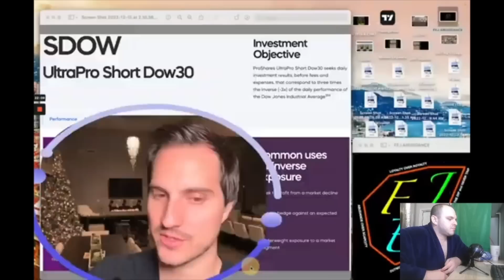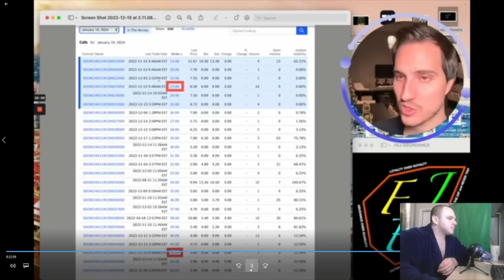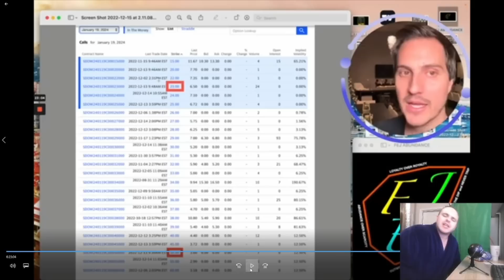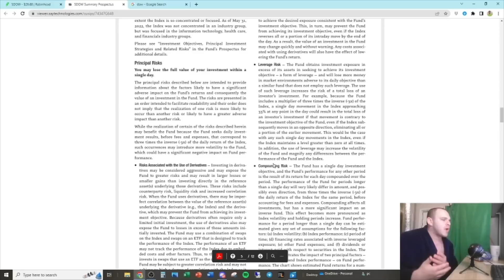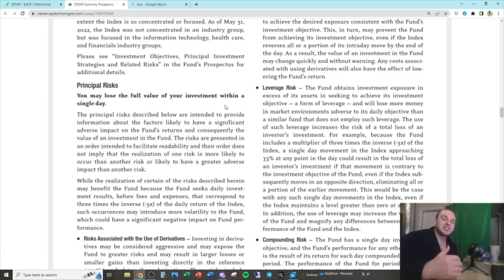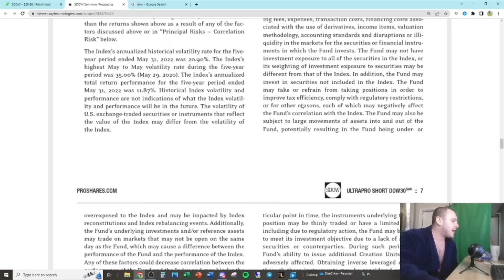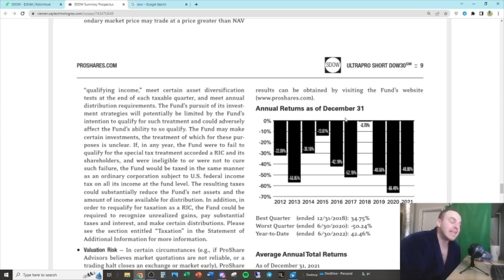This Gambling ADDICT Needs to Be INSTITUTIONALIZED: Jeremy Lefebvre Degeneracy Goes NUCLEAR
@FinancialEducation , AKA Jeremy Lefebvre, is now buying tripled leveraged ETFs ($SDOW) to hedge downside risk in the event of a stock market crash.  Even WORSE, he's buying these leveraged ETFs via call options.  His gambling addiction has truly gone NUCLEAR.  @jeremylefebvre-clips @jeremylefebvremakesmoney7934

Sprytac provides a variety of durable cargo pants that have been tested by Green Berets, EMTs & more!  I endorse these pants for their durability, comfort, and utility.  Go grab yourself a pair!